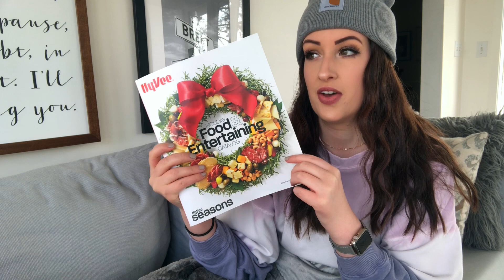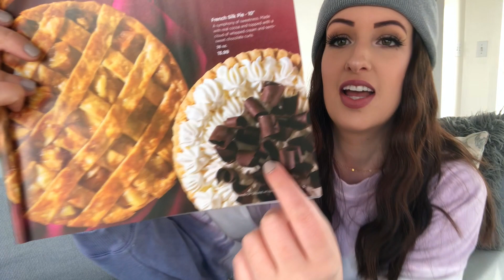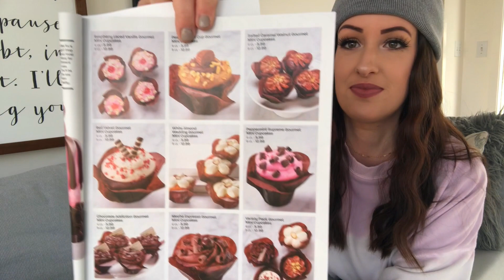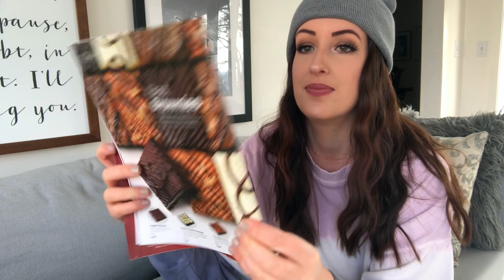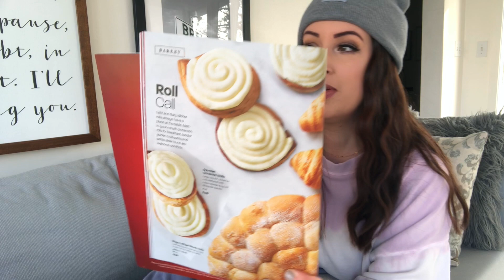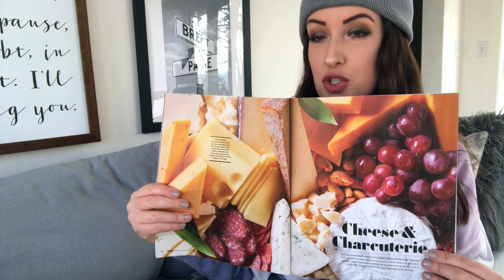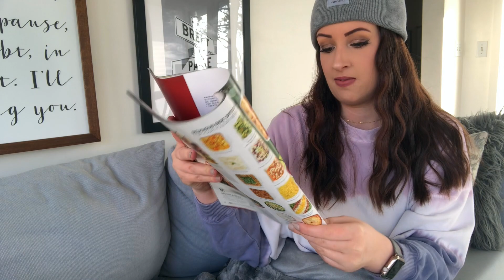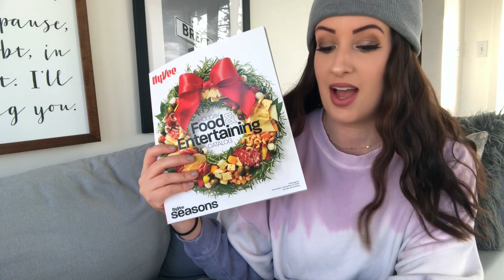PAGE FLIPPING + HOT CHOCOLATE SIPS